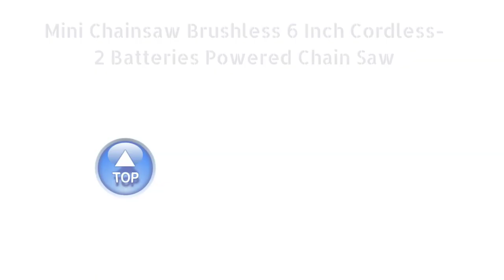Top 12 Best Mini Chainsaws Under $70 till 2024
Get the List of Top 12 Best MiniChainsaws Under $70 till 2024

(US) :  Cordless Chainsaw Electric Rechargeable Gardening

(US) :  Mini Chainsaw Brushless Chainsaw Handheld Rechargable

(US) :  Saker Chainsaw Courtyard Household Batteries

(US) :  Saker Chainsaw Portable Courtyard Household

(US) :  Cordless Hand held Brushless Replacement Christmas

(US) :  Chainsaw Cordless Upgraded Electric Batteries

(US) :  Chainsaw Cordless Electric Handheld Battery

(US) :  Chainsaw Cordless Handheld Portable Trimming

(US) :  Mini Chainsaw Cordless Manganese Automatic

(US) :  Chainsaw Portable Electric Batteries Rechargeable

(US) :  Chainsaw CONN Cordless Handheld Batteries

(US) :  Chainsaw Portable Electric Cordless Handheld

These crucial recommendations will help you make the best decision for your needs when choosing a minichainsaw. Decide what you'll use it for first, whether it's light pruning, quick carpentry jobs, or outside upkeep.

Think about battery-operated or corded electric sources of power. While corded devices give steady power for lengthier work, battery alternatives are portable and convenient.

Analyze the security aspects. To avoid mishaps, look for a tiny chainsaw with safety features like chain brakes and guard coverings.

Mobility and weight are important. Choose a lightweight type that is simple for you to handle and manage, especially in confined areas.

Verify the chain replacement and tensioning procedure. Select a tiny chainsaw with convenient chain replacement and simple chain tension adjustment.

Look into trusted companies that are recognized for their longevity and quality. Purchasing a dependable tiny chainsaw will guarantee a more durable and effective equipment.

For a safe and successful cutting experience, select a tiny chainsaw that is appropriate for your needs, preferred power source, safety features, weight, simplicity of use, and quality.

Thanks
BR Vlogs